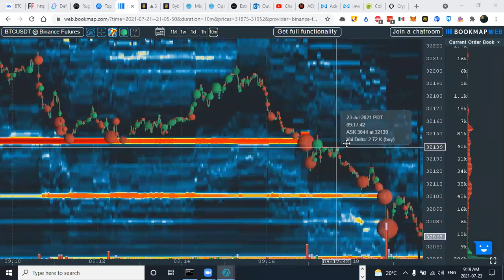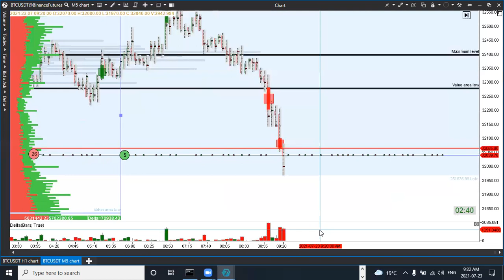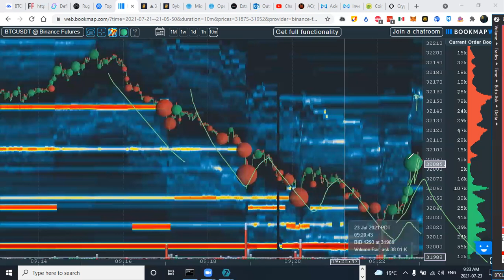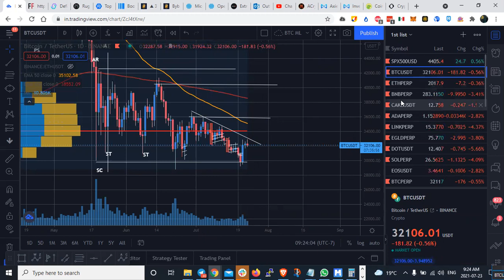Analisis de BTC - Como esta el mercado en general con Order Flow y Order Book